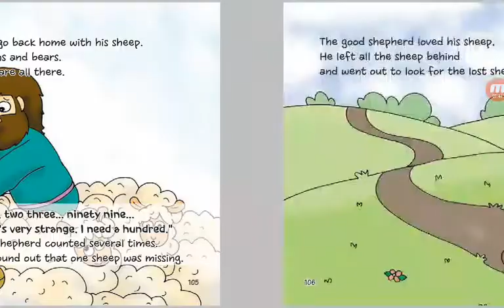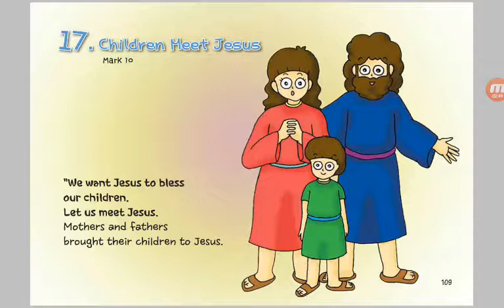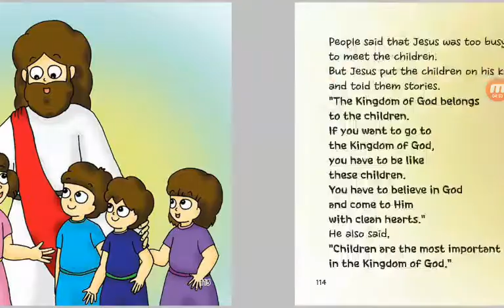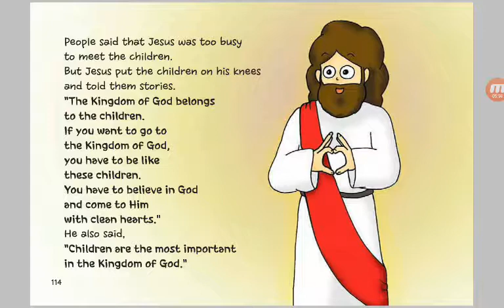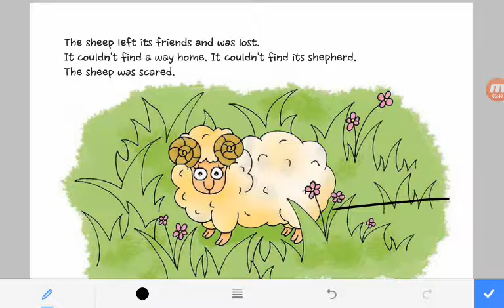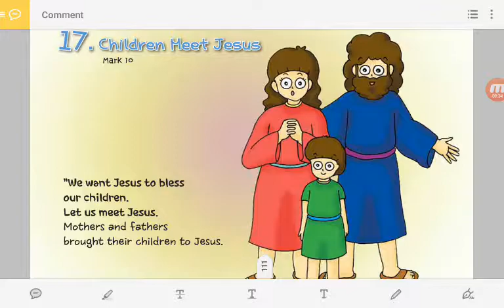‹Kids›Soo：원더풀스토리 16 A Good Shepherd Finds a Lost Sheep in Luke 15